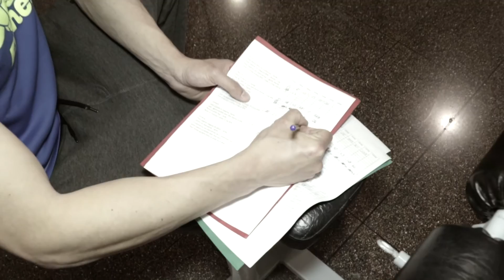El Reto Estil Fitness 2016 capitulo 2 Primera semana de entrenamiento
Primera semana de entrenamiento del Reto Estil Fitness. Los concursantes han sido sometidos a un proceso de adaptación con rutinas de alto rendimiento. Semana dura ya que han tenido que afrontar un volumen de trabajo de entrenamiento y dieta al que no estaban acostumbrados.

Magnífico trabajo como siempre en la edición audiovisual: Tania Herrera

Gracias a la colaboración de:
Preparadores físicos: Juliá Font y Andres de Lamo
‪#‎estilfitness‬
‪#‎vuelveelretoestilfitness‬
‪#‎elretoestilfitness‬
Fotografía: Estela Lobato y Laura Marce de la empresa
‪#‎ohhappydayelreto‬
Ropa deportiva y estampación: Alfredo
‪#‎ammaerografia‬
Equipo de diseño digital: Javier Fernández
Equipo de diseño audiovisual: Tania Herrera
‪#‎bodasdemielreto‬
Marca de suplementación oficial del reto:
‪#‎multipower‬
Nutricionista: Marta Esteve